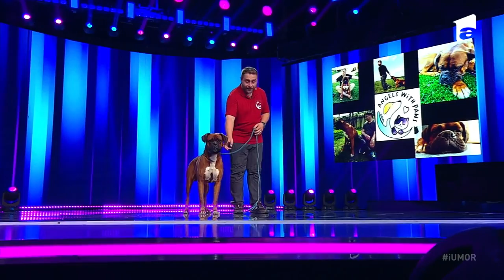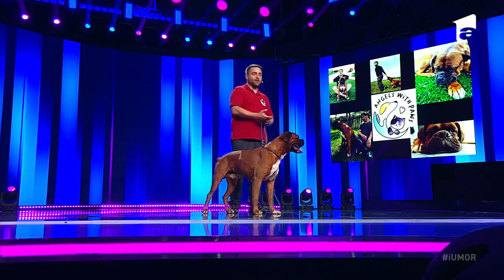Petre Roman, moment inedit de roast! Cu ce a comparat vedetele autohtone | iUmor 2021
În ediția de iUmor Sezonul 11, din 25 septembrie, Petre Roman, în vârstă de 33 de ani, a venit la iUmor și a creat un moment inedit de roast, în care a folosit imagini cu diferite rase de câini pentru a le compara cu vedetele de la noi din țară.

Urmăreşte „iUmor” şi pe:
➠ TV Antena 1, în fiecare sâmbătă, de la ora 20:00